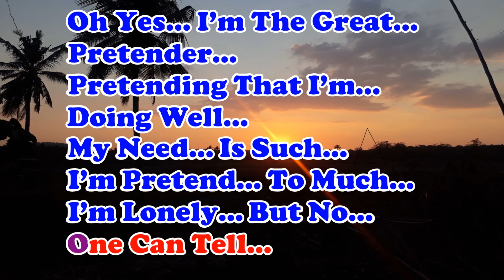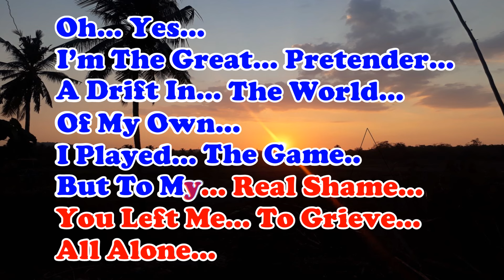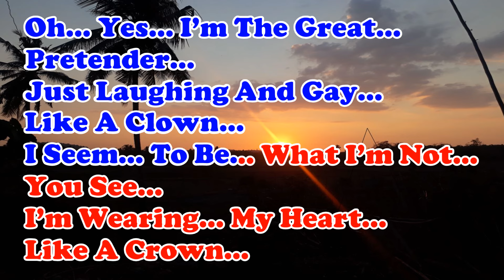THE GREAT PRETENDER_The Platters_Female Key_KARAOKE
Lyrics:
The Platters
THE GREAT PRETENDER

Oh-oh, yes, I'm the great pretender
Pretending that I'm doing well
My need is such, I pretend too much
I'm lonely, but no one can tell
Adrift in a world of my own
I played the game but to my real shame
You've left me to grieve all alone
Too real is this feeling of make-believe
Too real when I feel what my heart can't conceal
(Oh-oh-oh-oh-oh-oh-oh-oh-oh)
Yes, I'm the great pretender
Just laughin' and gay like a clown
I seem to be what I'm not, you see
I'm wearing my heart like a crown
Pretending that you're still around